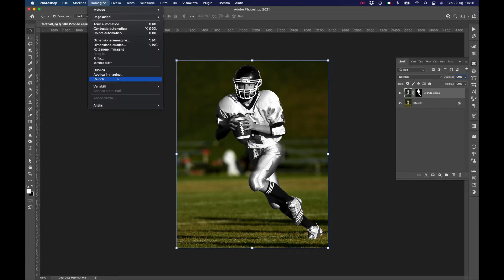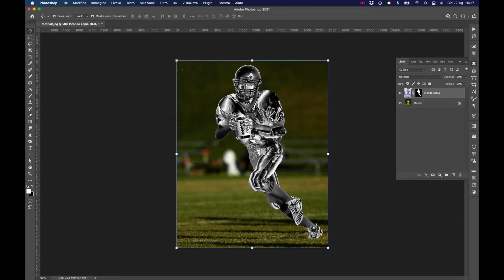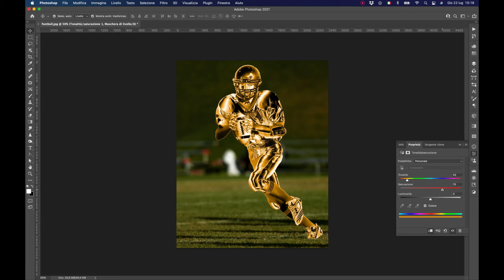Creare una statua d'oro da una foto - Photoshop tutorial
In questo tutorial andremo a vedere come creare una statuta d'oro da una foto, con pochi e semplici passaggi. Le regolazioni vanno aggiustate sempre a piacere, in base al tipo di foto utilizzata per rendere al meglio il risultato.